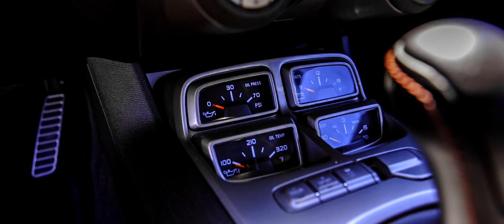Used Yellow 2012 Camaro ZL1 FOR SALE in Alberta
- Gorgeous like new 2012 Camaro ZL1 coupe in Yellow at Davis GM in Lethbridge.

Davis GM is ready to work with you in Lethbridge, Calgary, Airdrie, Medicine Hat, Red Deer, Brooks, Claresholm, Edmonton, Grande Prairie, Fernie, Saskatoon, Regina. No distance is too far! Ask me about our delivery services!